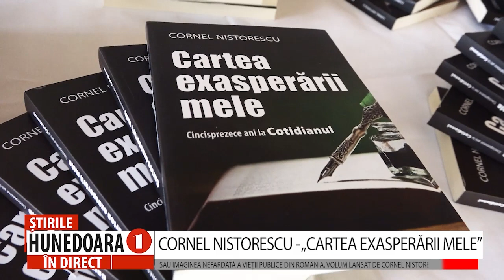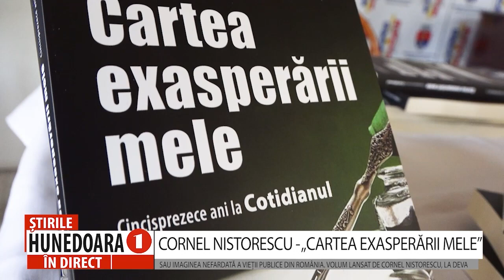CORNEL NISTORESCU - „CARTEA EXASPERĂRII MELE”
SAU IMAGINEA NEFARDATĂ A VIEȚII PUBLICE DIN ROMÂNIA. VOLUM LANSAT DE CORNEL NISTORESCU, LA DEVA
      Ieri, la Centrul Cultural „Drăgan Muntean” din Deva a avul loc un eveniment important pentru viața culturală, dar și jurnalistică, din județ. Este vorba despre lansarea volumului „Cartea exasperării mele. Cincisprezece ani la Cotidianul”, de Cornel Nistorescu. Volum în care sunt cuprinse editorialele scrise și publicate de Cornel Nistorescu și în care îi caracterizează pe cei care ”au intrat cu bocancii în viața noastră”. Hunedorean la origini, Cornel Nistorescu a decis că este timpul unei schimbări și în viața cotidiană a hunedorenilor, iar primul pas a fost crearea publicației online Cotidianul de Hunedoara.